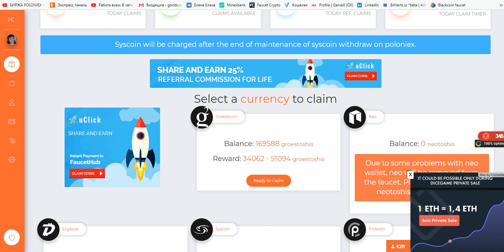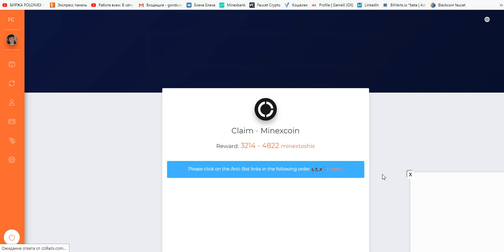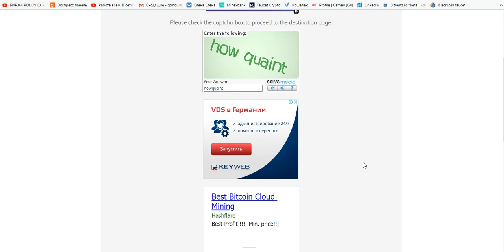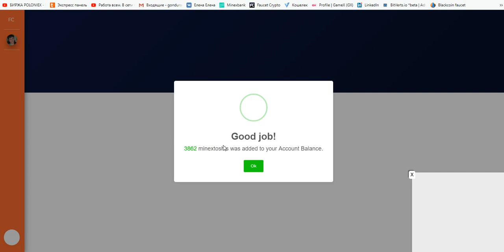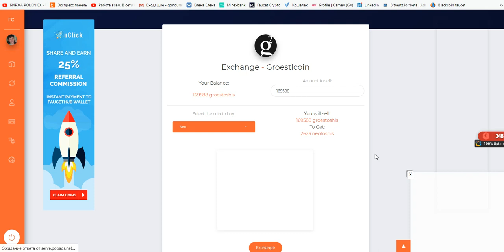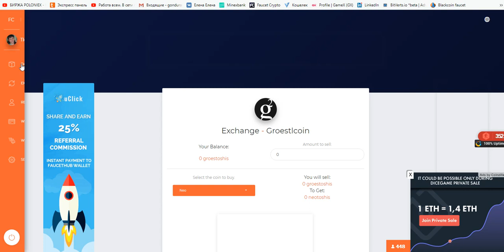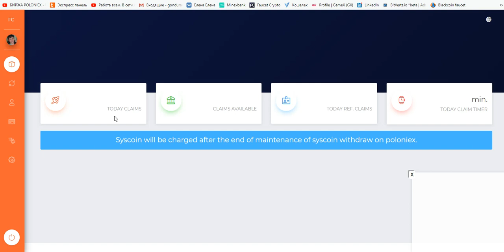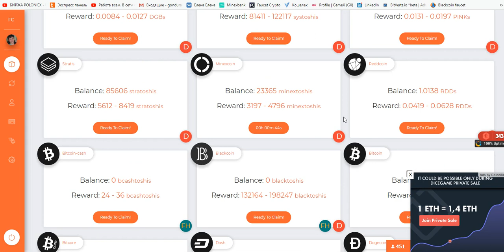Супер Кран Faucet Crypto 18 криптовалют Улучшения и Изменения !!!